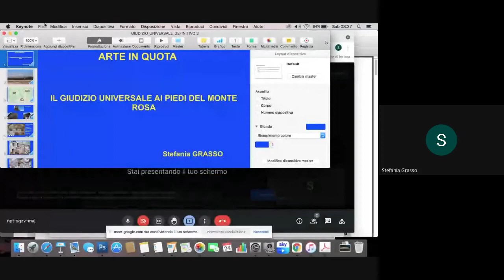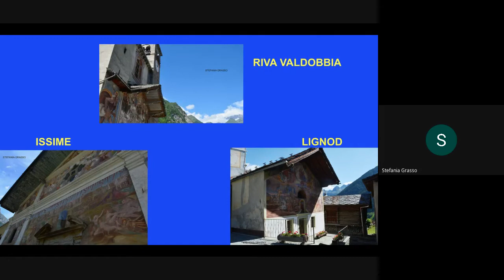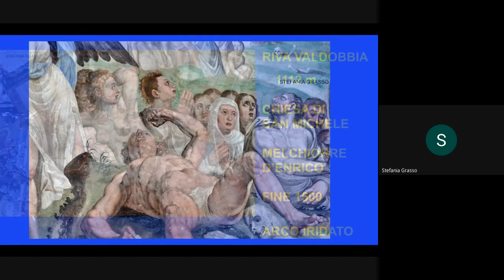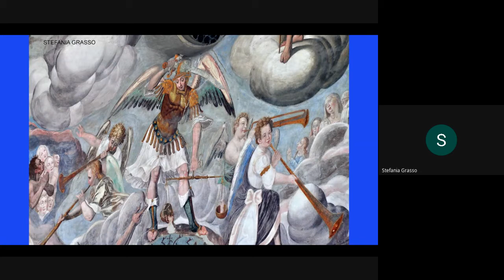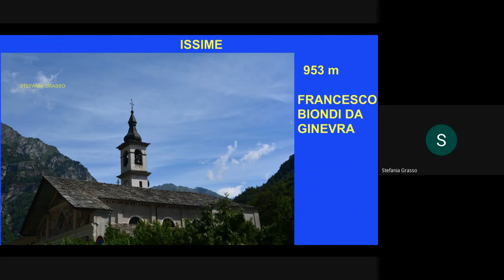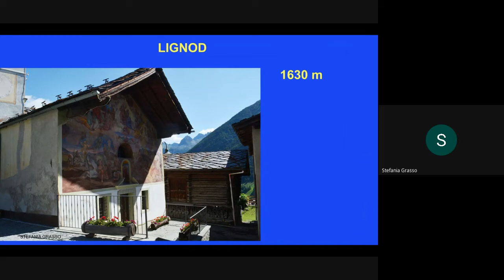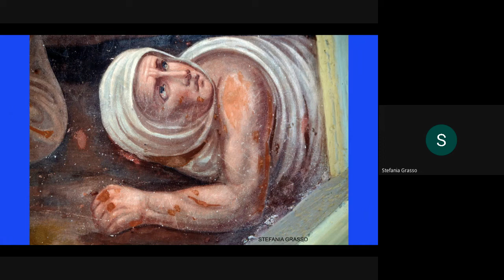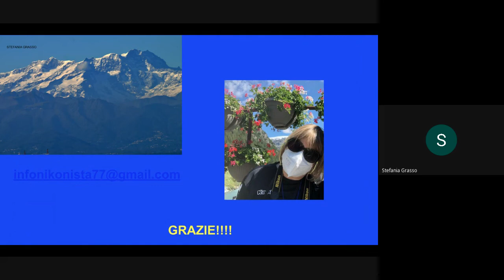ARTE IN QUOTA - IL GIUDIZIO UNIVERSALE AI PIEDI DEL MONTE ROSA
Un piccolo viaggio tra le località piemontesi e valdostane accomunate dalla bellezza dell'arte.